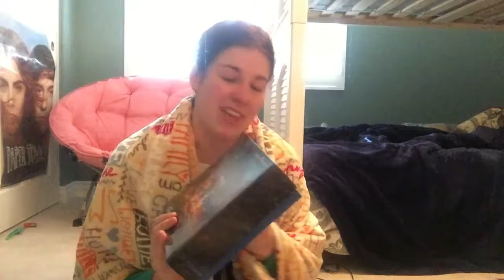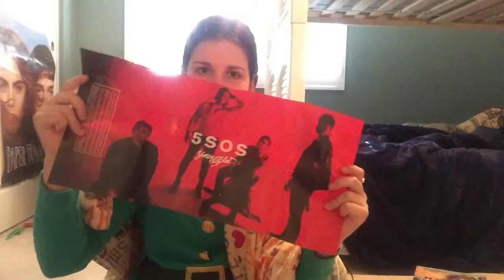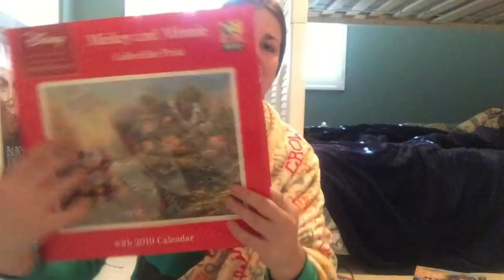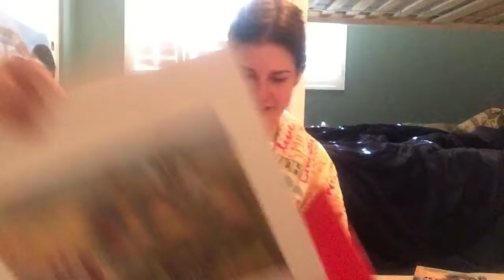Christmas Haul 2018 - Lots of Disney, Music, and Movies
iTunes Purchases:
1. Alessia Cara - Here, Scars to Your Beautiful, Wild Things
2. The Greatest Showman Soundtrack
3. AJR - Burn the House Down, Normal, Role Models

305 E. McConnell Dr.